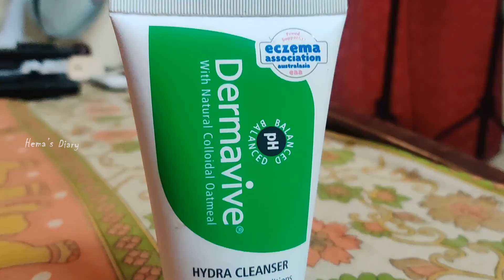5 Minutes Makeup Challenge | Quick Makeup Vlog | Hema's Diary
"Have to attend a party but don't know how to makeup." If that's you, here's my 5 minutes makeup challenge that you can try when you're running short of time.

Watch the quick makeup vlog for a simple makeup look. The products used in this vlog are easily available. This 5-minute makeup tutorial will have you get ready in no time. Follow your skincare routine before applying the makeup products.